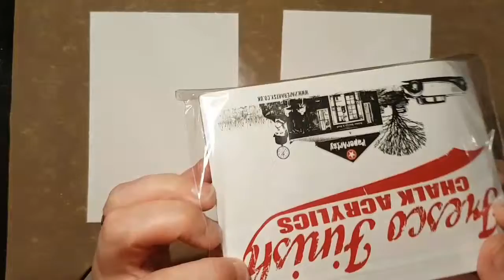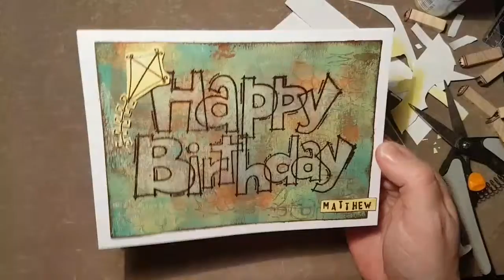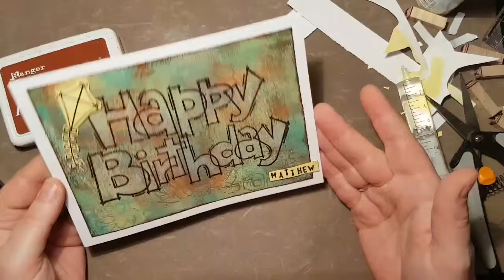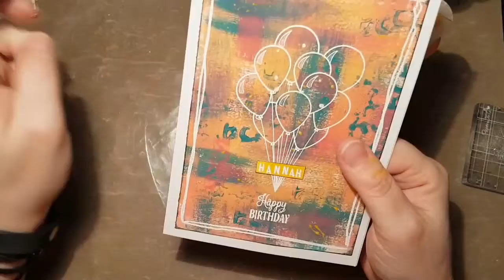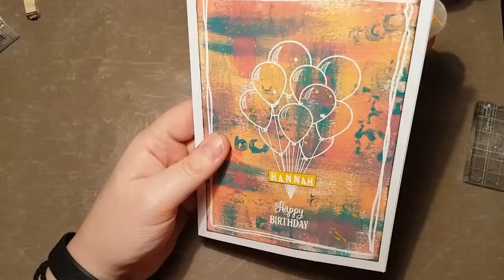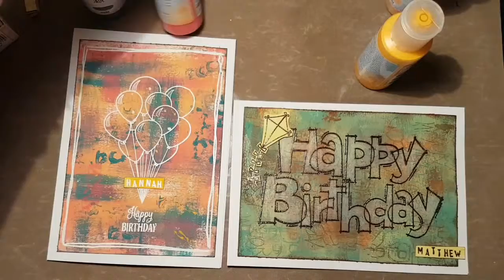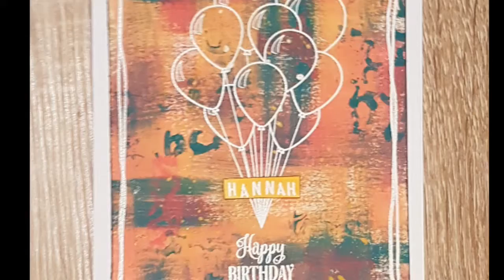Paperartsy painted birthday cards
Two cards made using the Seth Apter and Tracy Scott limited edition paints from Paperartsy.